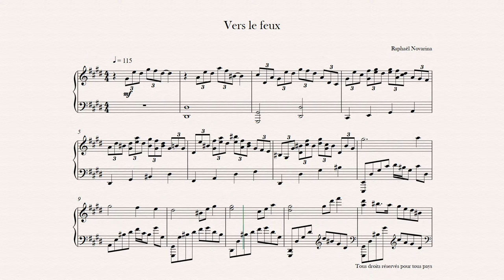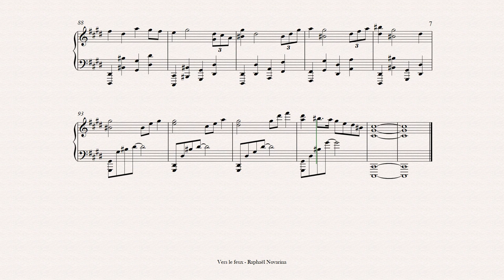Vers le feux (Piano Sheet Music)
Staccatofy

Copiste-Musical.com

© Copyright: RAPHAEL NOVARINA Raphaël Novarina - Vers le feux (Piano Sheet Music)